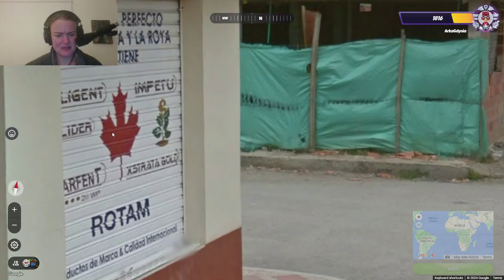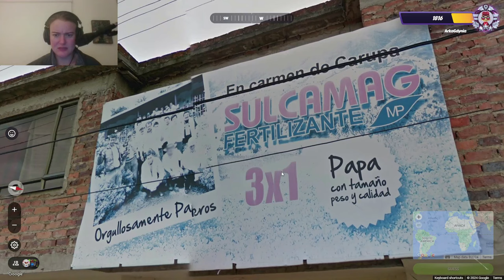just aussie things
a couple of geoguessr duels for your viewing pleasure